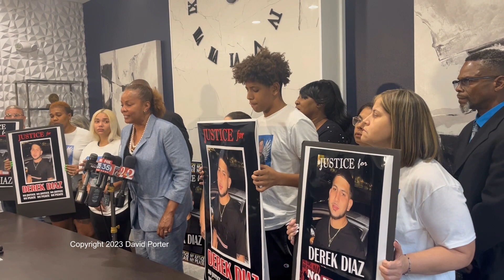Attorney says release the video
Attorney Natalie Jackson appeals to the Orlando Police Department to demonstrate some compassion by releasing the video of cops shooting and killing Derek Diaz on July 3.